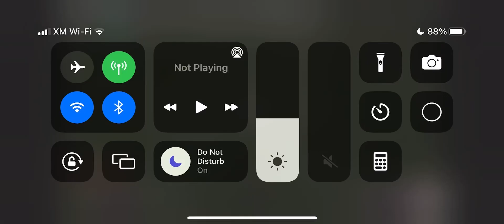Top Goal of 2022